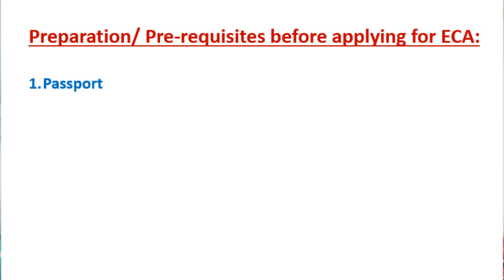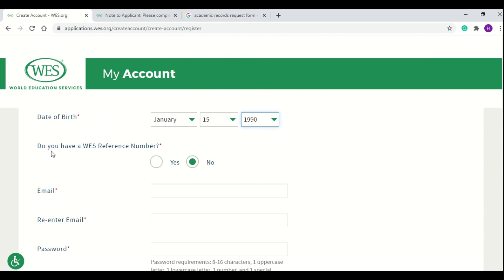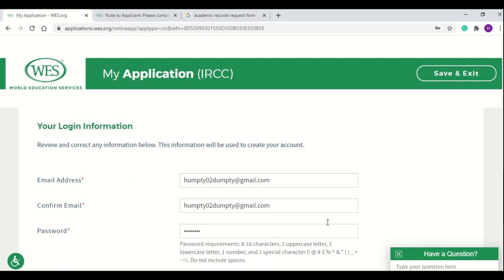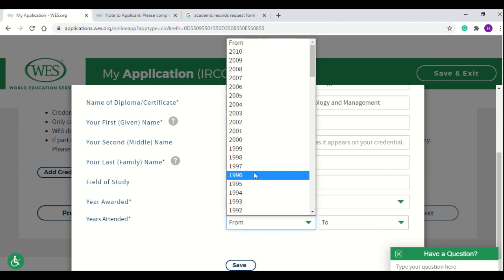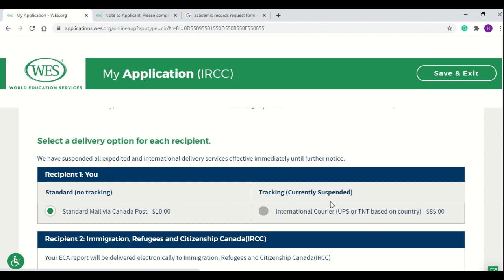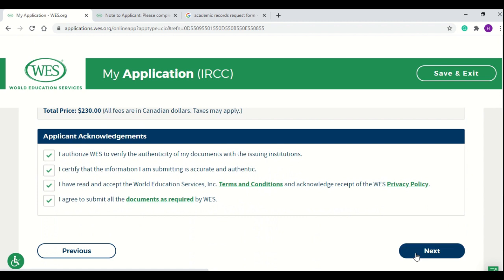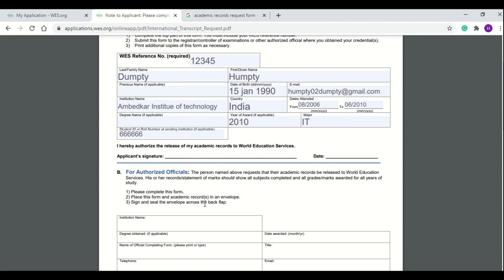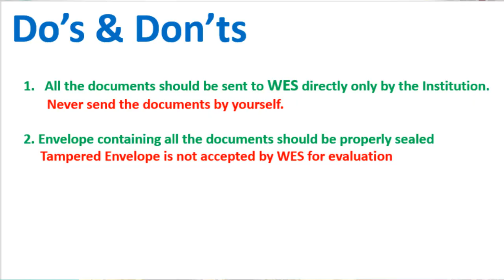How to apply for WES ECA in 2020 | Step by Step ECA WES Process | WES ECA Documents Requirement 2020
In this video, WES step by step process is explained. This video explains a detailed process on how to fill WES ECA form, documents required for submission, the Academic Records Request form, and more details.
Also, we spoke about Do's and Don'ts you should keep in mind while filling your form so that your evaluation is completed smoothly.

Many thanks for reading till the end.